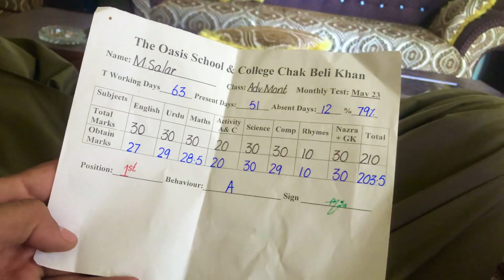Smallest Chicks | Mughri ne 7 Bachy Diye | Pakistan Village Life